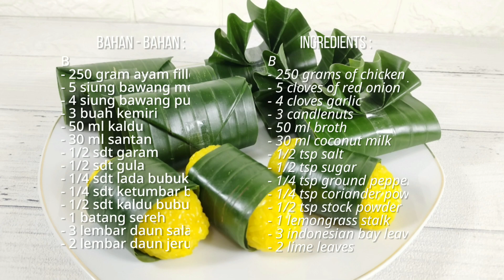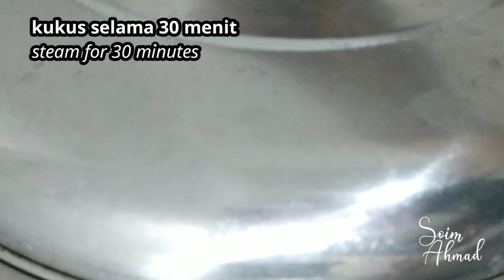DIJAMIN LARIS MANIS‼️ OLAHAN KETAN YANG SATU INI SUPER SPECIAL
Punya beras ketan bikin camilan seperti ini saja, dijamin enak dan bikin ketagihan. selain sebagai camilan cocok dijadikan ide jualan, rasanya yang super enak dan tampilan yang menarik pasti banyak disukai. yuk cobain resepnya :

A
- 250 gram beras ketan
- 150 ml santan
- 1/2 sdt garam
- 1/2 sdt gula
- 1/4 sdt lada bubuk
- 1/4 sdt ketumbar bubuk
- 1/2 sdt kaldu bubuk
- 1 sdt kunyit bubuk
- 1 batang sereh
- 3 lembar daun salam
- 3 lembar daun jeruk

B
- 250 gram ayam fillet
- 5 siung bawang merah
- 4 siung bawang putih
- 3 buah kemiri
- 50 ml kaldu
- 30 ml santan
- 1/2 sdt garam
- 1/2 sdt gula
- 1/4 sdt lada bubuk
- 1/4 sdt ketumbar bubuk
- 1/2 sdt kaldu bubuk
- 1 batang sereh
- 3 lembar daun salam
- 2 lembar daun jeruk

Selamat Mencoba...

Tonton juga Video saya sebelumnya

*English*
GUARANTEED SELLING SWEET ️ THIS ONE IS SUPER SPECIAL PROCESSED STICKY RICE

Having glutinous rice makes snacks like this, guaranteed to be delicious and addictive. apart from being a suitable snack as a selling idea, its super delicious taste and attractive appearance will definitely be liked by many. let's try the recipe:

A
- 250 grams of glutinous rice
- 150 ml coconut milk
- 1/2 tsp salt
- 1/2 tsp sugar
- 1/4 tsp ground pepper
- 1/4 tsp coriander powder
- 1/2 tsp stock powder
- 1 tsp turmeric powder
- 1 lemongrass stalk
- 3 bay leaves
- 3 lime leaves

B
- 250 grams of chicken fillet
- 5 cloves of red onion
- 4 cloves garlic
- 3 candlenuts
- 50 ml broth
- 30 ml coconut milk
- 1/2 tsp salt
- 1/2 tsp sugar
- 1/4 tsp ground pepper
- 1/4 tsp coriander powder
- 1/2 tsp stock powder
- 1 lemongrass stalk
- 3 bay leaves
- 2 lime leaves

For the method, please watch the video until it's finished.

Good luck...